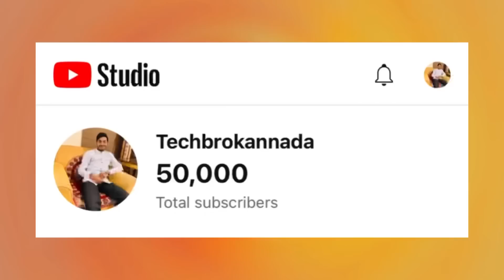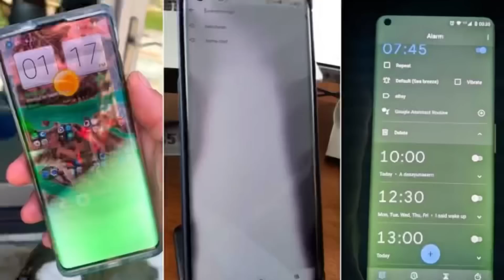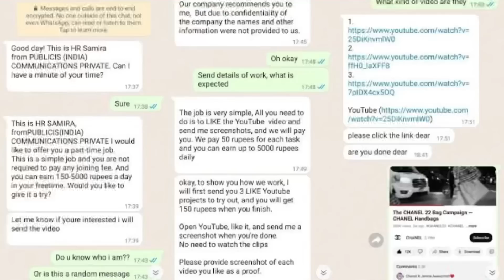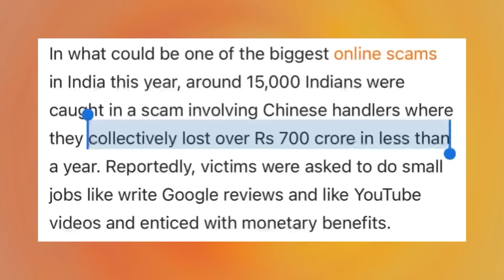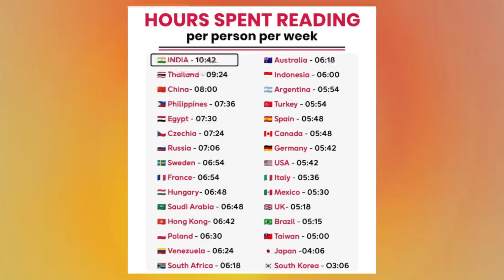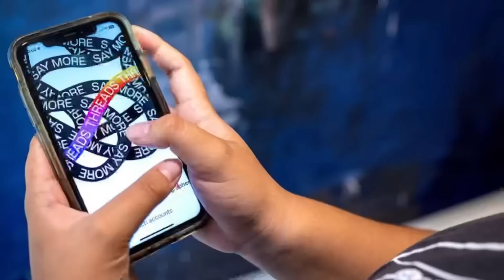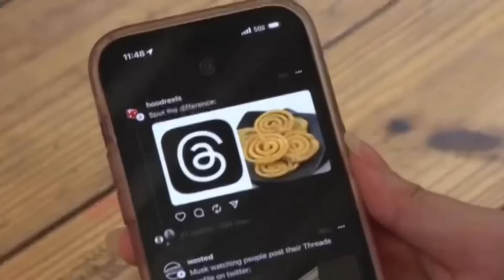Kannada Technews 634: 50K Family❤️, Oneplus 12R, Threads, Instagram Love Story, iPhone 14 Scam,